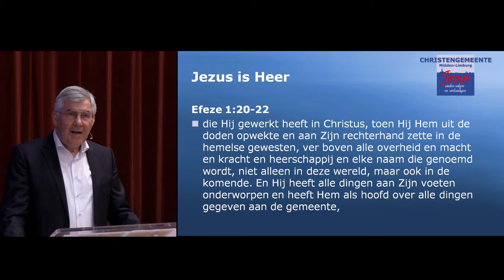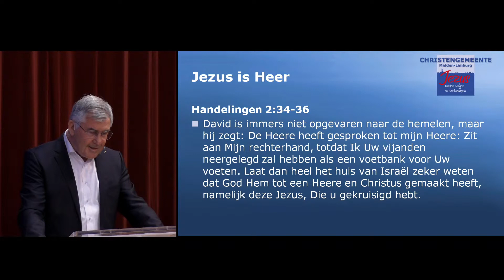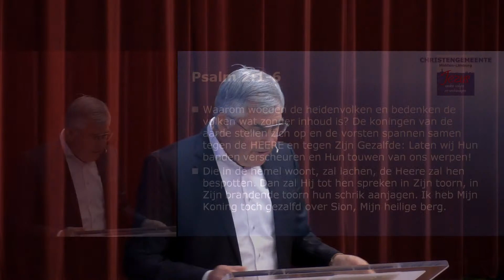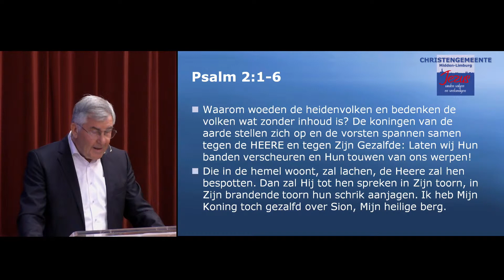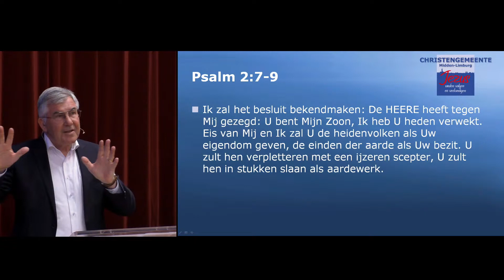Jezus is Heer (Hemelvaart)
Preek door Miel de Rechter. 9 mei 2021.